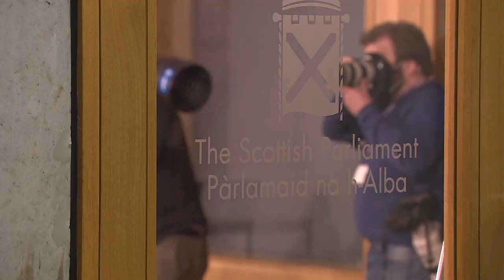Salmond has ‘no doubt’ Sturgeon broke ministerial code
Alex Salmond claims there is “no doubt” Nicola Sturgeon has broken rules governing the behaviour of ministers, but stopped short of saying she should resign.

Giving evidence to the Holyrood inquiry into the Scottish Government’s unlawful investigation of sexual harassment claims against him, Salmond said Scotland’s “leadership has failed”.

The Court of Session ruled the Scottish Government’s investigation into complaints against him was “tainted by apparent bias” after it emerged the investigating officer had prior contact with two of the women who made complaints.

Salmond called for the Lord Advocate and the head of Scotland’s civil service, Permanent Secretary Leslie Evans, to resign over the handling of the complaints against him.

He alleged a “malicious scheme” among senior SNP figures to damage his reputation, but said he had no evidence the current first minister was part of this.

Salmond contradicted evidence from Sturgeon over key meetings on the complaints against him, and added: “I have no doubt that Nicola broke the ministerial code, but it’s not for me to suggest what the consequence should be.”

He said he did not believe she was involved in covering up complaints against him, but criticised her for using a Covid press conference to “effectively question the result of a jury”.